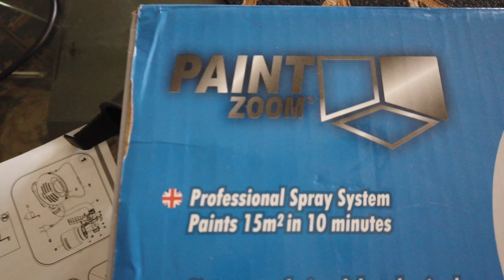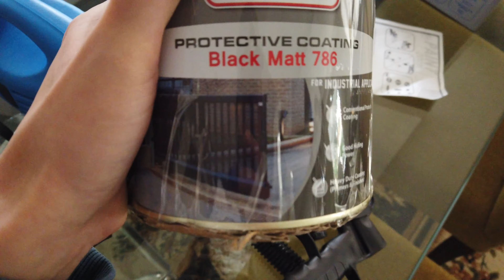GT wing aku nampak baru!!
I spray painted my gt wing to make it look brand new.